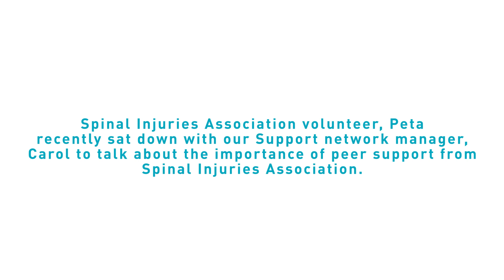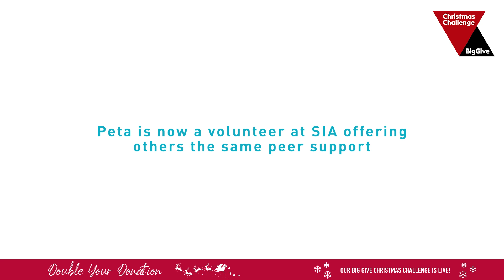Peta's Story - The Big Give Christmas Challenge 2023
You can help SIA to provide vital support to more people like Peta living with spinal cord injury.

If you donate during The Big Give Christmas Challenge 2022 between 28 November - 5 December, your donation will be DOUBLED!